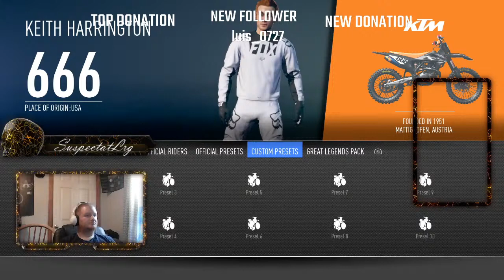PS4 MonsterEnergy MXGP3 # CODWZ GTSPORT MXVsATVALLOUT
Rippa outta Boston